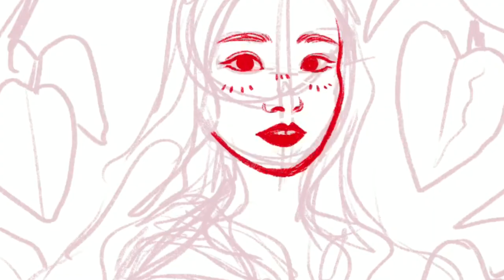jeon heejin (loona fanart) ⭐ digital painting timelapse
MORE TIMELAPSE?? yea. stan loona guys im sorry for lack of content EVEN THO ONLY LIKE 20 PPL WATCH MY VIDS UHH anyway i do b loving speedpaints heehee
please do all you can to help!!